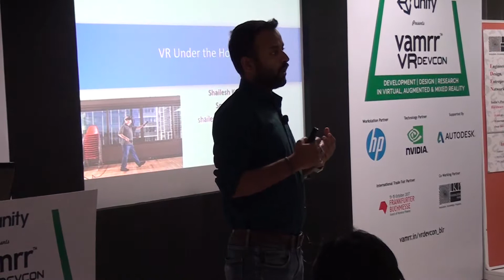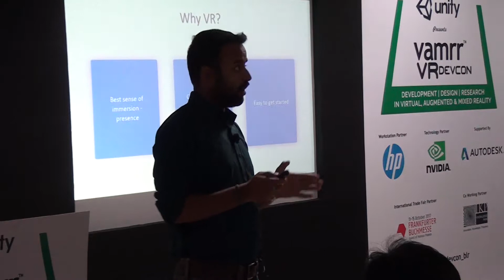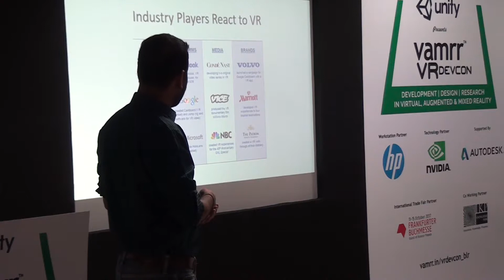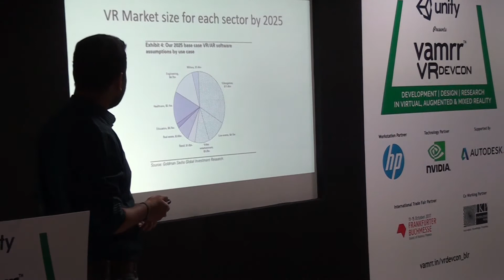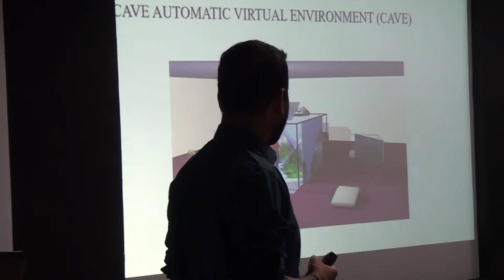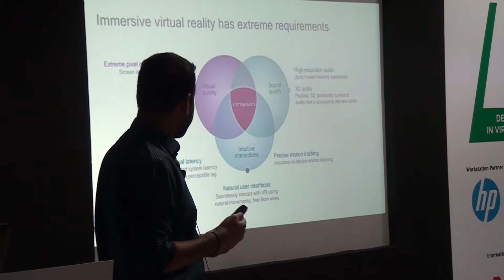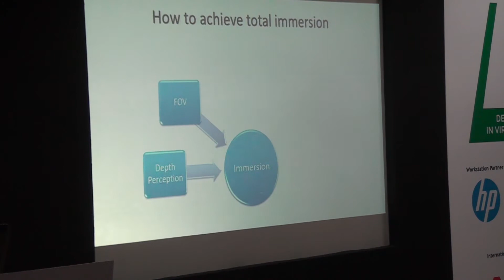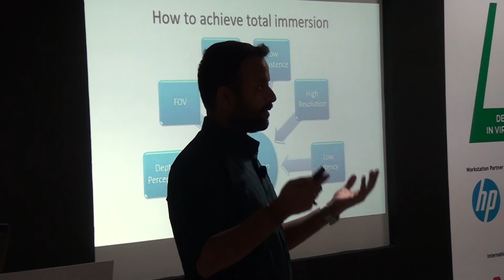The Underlying Principles of Virtual Reality - Part 1 | Shailesh Kumar, SmartvizX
Shailesh Kumar, VP of R&D, SmartvizX presents a very insightful presentation on The Underlying Principles of Virtual Reality at vamrr VR DevCon Bengaluru on 20 May 2017. This is part 1 of 3 parts.